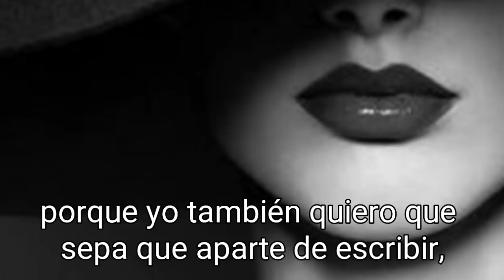🌷Frases de verdadero Amor